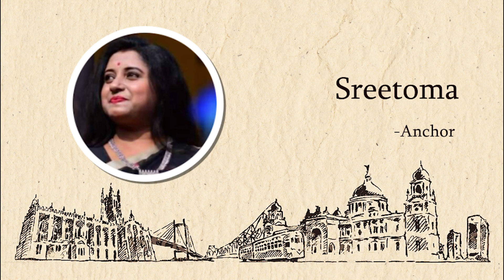Amar Kalo Meye Raag Korechhe | ft. Manjusha | Shure O Chhonde | Jashn Manao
Manjusha's song Amar Kalo Meye Raag Korechhe at Jashn Manao

Kazi Nazrul Islam, Kazi Nazrul, Nazrul, Nazrulgeeti, Maa Kali, Kali, Shyamasangeet, Amar Kalo Meye Raag Korechhe, Internet Radio, Bengali Internet Radio, Bangla Internet Radio, YouTube, YouTube Channel, YouTube Videos, Bong, Bengali

Vocalist: Manjusha
Anchor: Sreetoma
Quality Analyst
: Debanjana
Editor
: Shinjan
Director & Producer: Indrajit